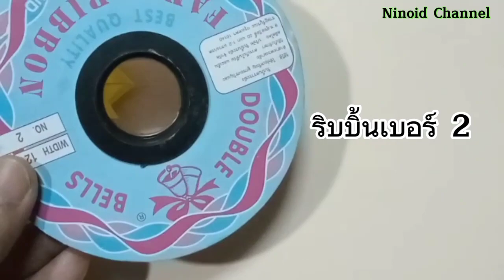พับเหรียญโปรยทาน🌺แบบง่ายๆ diy ribbon Ep.168